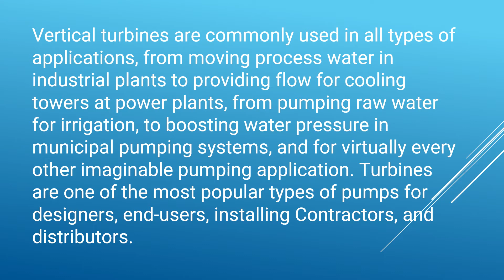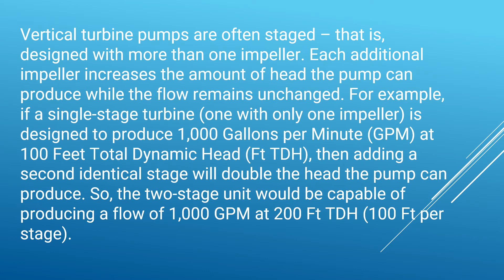How to: Understanding Vertical Turbine Pumps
Vertical turbines are commonly used in all types of applications, from moving process water in industrial plants to providing flow for cooling towers at power plants, from pumping raw water for irrigation, to boosting water pressure in municipal pumping systems, and for virtually every other imaginable pumping application. Turbines are one of the most popular types of pumps for designers, end-users, installing Contractors, and distributors.
Vertical turbine pumps are often staged – that is, designed with more than one impeller. Each additional impeller increases the amount of head the pump can produce while the flow remains unchanged. For example, if a single-stage turbine (one with only one impeller) is designed to produce 1,000 Gallons per Minute (GPM) at 100 Feet Total Dynamic Head (Ft TDH), then adding a second identical stage will double the head the pump can produce. So, the two-stage unit would be capable of producing a flow of 1,000 GPM at 200 Ft TDH (100 Ft per stage).
February 2, 2022 / File Video - 2,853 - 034